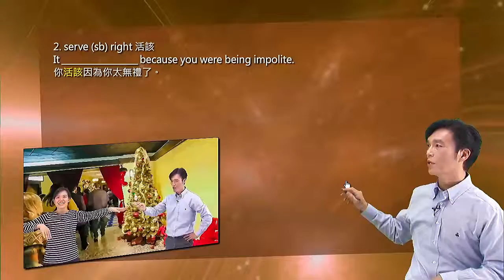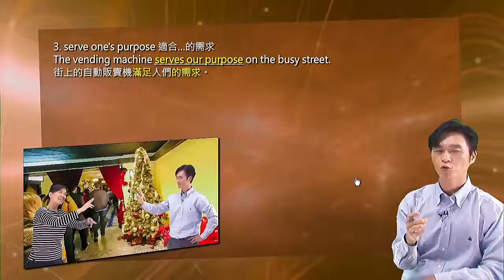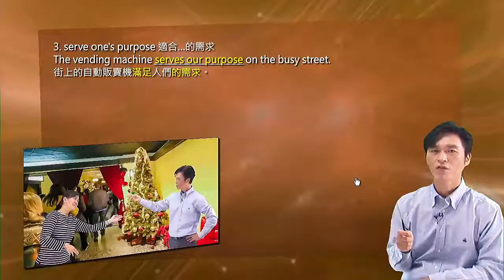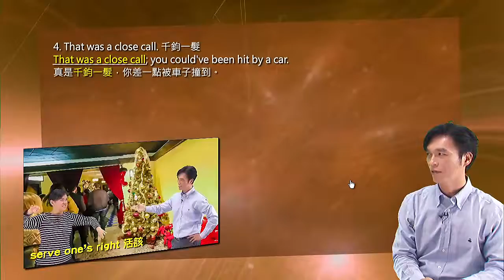129 捷哥唱歌仔戲 PJ一秒哭腔演繹 演哪一齣？-電影院篇-pick up the tab, serve one's purpose, That was a close call., stir up